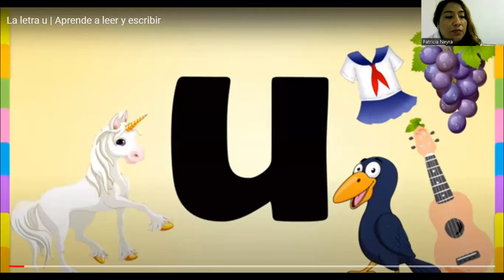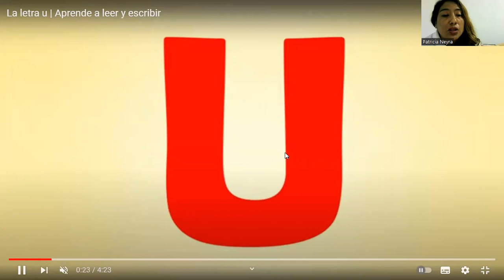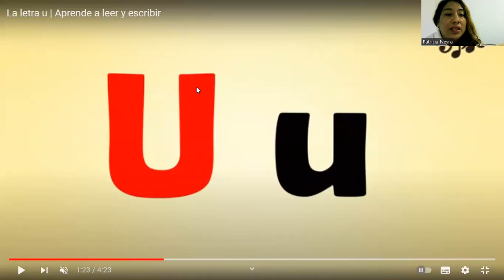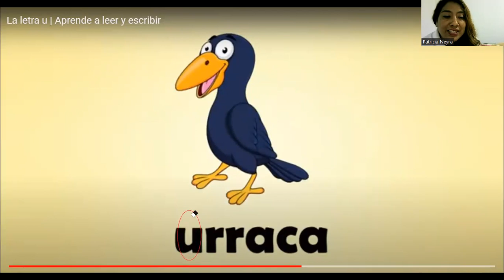SESIÓN 11: LA VOCAL U 1ER BIMESTRE. PRIMARIA BÁSICA.